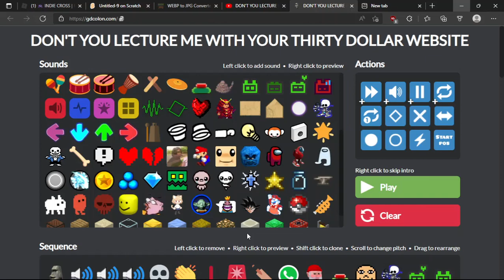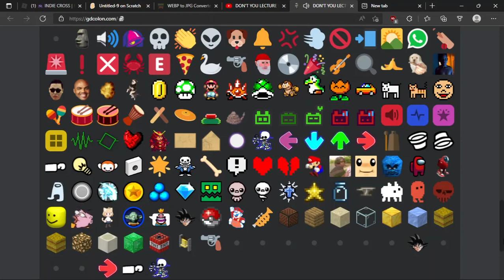DONT YOU LECTURE ME WITH YOUR 30 DOLLAR HAIR CUT!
thanks alien imposter on roblox for subing!